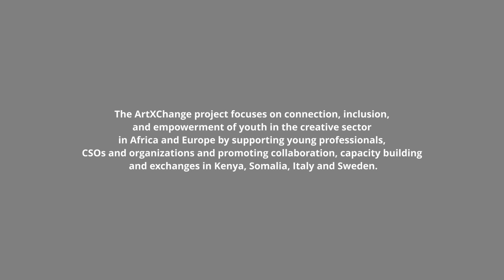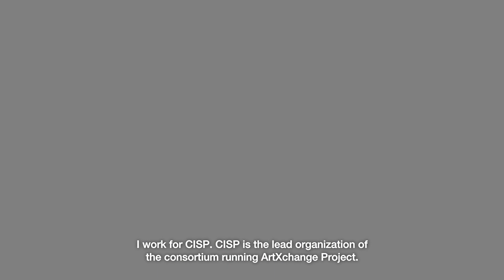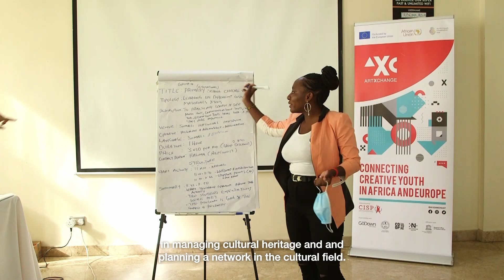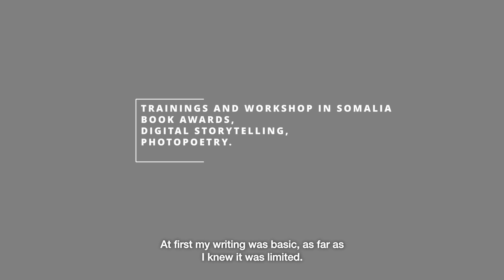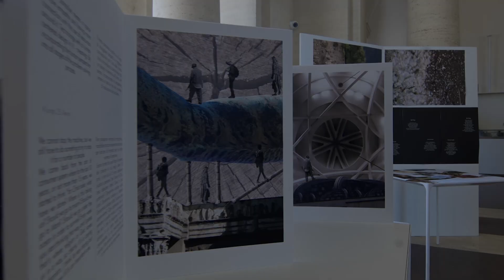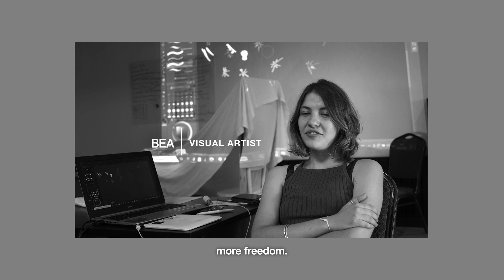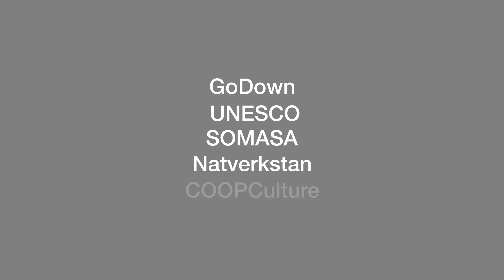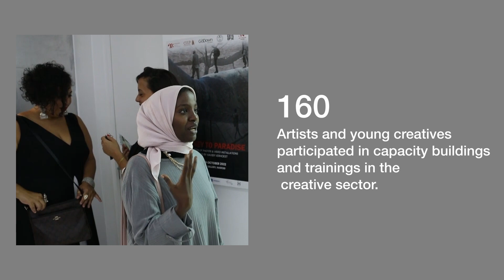AXC Rewind – a short story of the project activities and achievements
ABOUT ARTXCHANGE

The ArtXchange project, co-funded by the European Union and part of the AU-EU Youth Cooperation Hub. The program focuses on enhancing the inclusion, empowerment and connection of youth in the creative sector in Africa and Europe by promoting collaboration, capacity building and exchanges.

In such a divided world, art has the power to build bridges and foster inter-cultural dialogue. Through collaboration and exchange, artists not only go through a process of self-transformation, but ultimately, they speak for their communities and have a wider impact in the world.